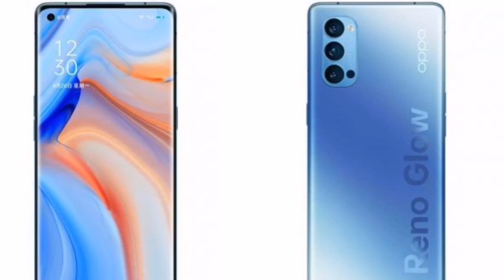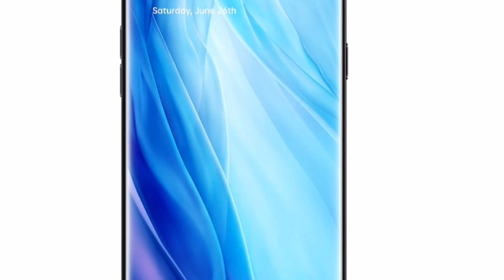OPPO RENO 4 PRO.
OPPO RENO 4 PRO:RENO 4 SERIES